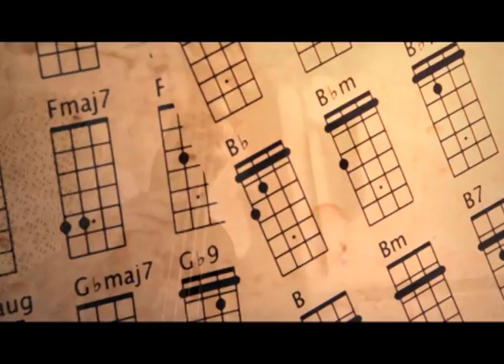รายการโฮมสวีทโฮม T32 on 24-8-54 B1.wmv